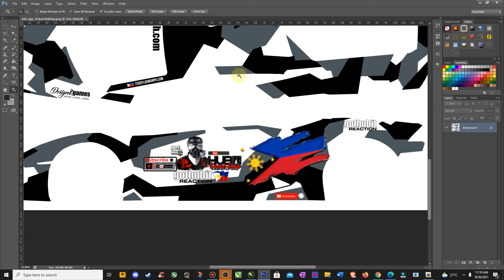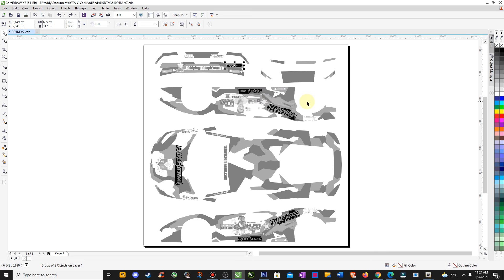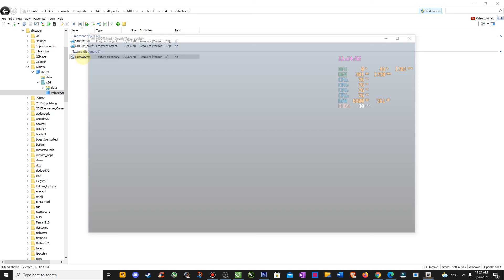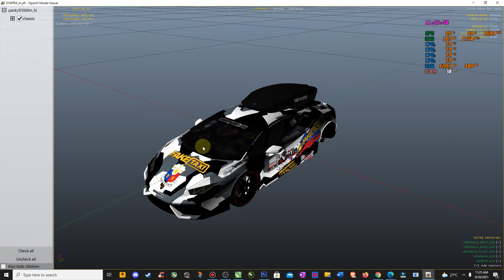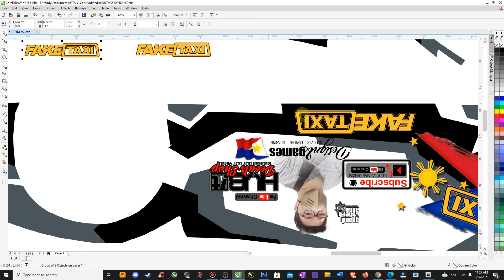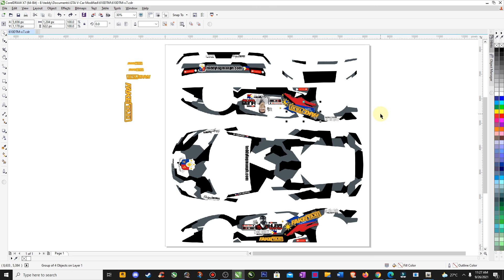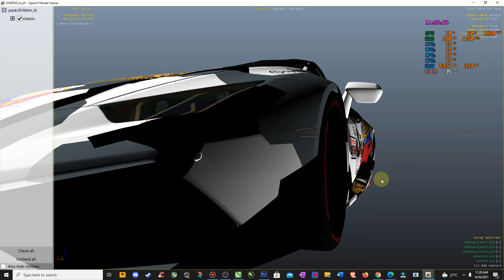LAMBORGHINI 610 DTM | FAKE TAXI | Livery Customize - "LET'S GO TO WORK"-Real Life Mod - GTA 5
KING GRAND THEFT | LET'S GO TO WORK